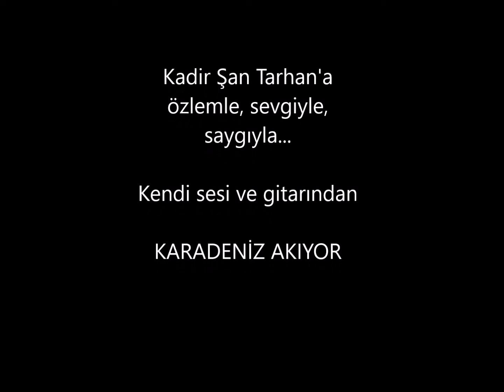Kadir Şan Tarhan'ı anıyoruz (kendi sesi ve yorumuyla, kendi bestesi "Karadeniz Akıyor", prova kaydı)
Kadir Şan Tarhan: Besteci, Aranjör, Gitarist

İstanbul’da doğdu.  Çocukluk ve gençlik yılları Feneryolu ve Kalamış’ta geçti.  Boğaziçi Üniversitesi sosyoloji bölümünü bitirdi.  Rock müzikle ve gitarla 1960’lı yıllarda Kalamış’ın meşhur gençlik mekanı Köhne’de tanıştı.  1970’lerde ve 1980’lerde Nejat "Neco" Özyılmazel grubu, Dünya Halk Şarkıları topluluğu gibi çeşitli pop, rock ve dünya müziği gruplarında gitar çaldı, düzenlemeler ve besteler yaptı.  Ezginin Günlüğü’nün “Seni Düşünmek” adlı ilk albümünün ve “Eski Arkadaş” gibi sonraki bazı albümlerinin gitar düzenlemelerine katkıda bulundu.  Süper Baba, Sıcak Saatler gibi televizyon dizilerinin, Masumiyet gibi sinema filmlerinin müziklerinin yapımında besteci olarak yer aldı.  1990’larda Gonca Gürses ve Ceyda Pirali ile birlikte kurdukları Antique müzik grubuyla dans ve caz müziği yaptı.  2012 yılından itibaren Hakan Yılmaz ile müzik çalışmalarına başladı. Hakan Yılmaz ve Kadir Şan Tarhan, 2015 yılında Ada Müzik etiketiyle "Sen Yoktun" ve 2017 yılında da yine Ada Müzik'ten "Türkülerle Yeniden" albümünü çıkardılar.  Kadir Şan Tarhan, 2019 yılında bir hastalık sonucunda bu dünyadan göçtü.  Yalnızca üstün yetenekli bir müzisyen değil, aynı zamanda yüksek karakterli, bilge ve kendine özgü bir insan ve eşsiz bir dost olarak hep kalbimizde yer alacak olan Kadir Şan Tarhan'ı, 2012 yılındaki ilk provalardan birinde, Karadeniz Akıyor adlı bestesini yapım aşamasında seslendirirken dinliyoruz bu videoda.  Arada, sözleri yazan Hakan Yılmaz'ın konuşmalarını da duyuyoruz.